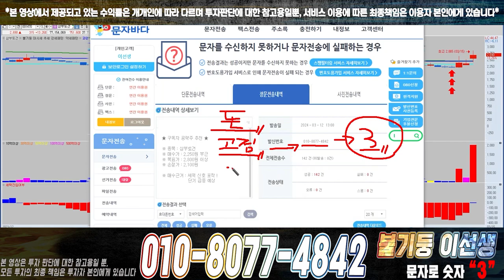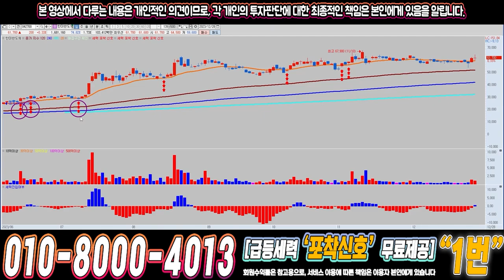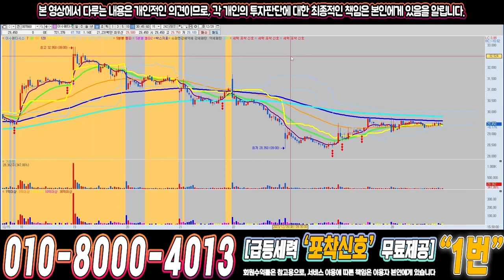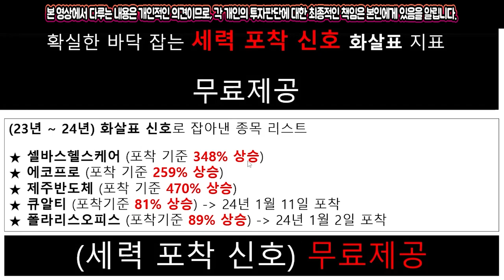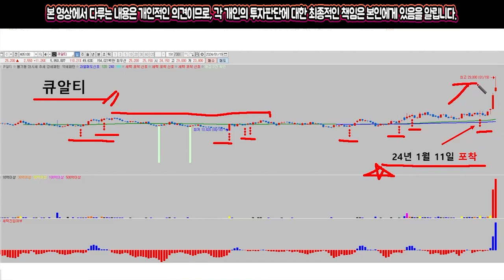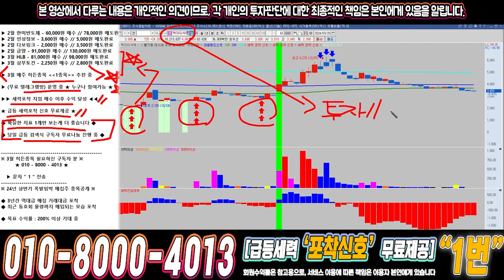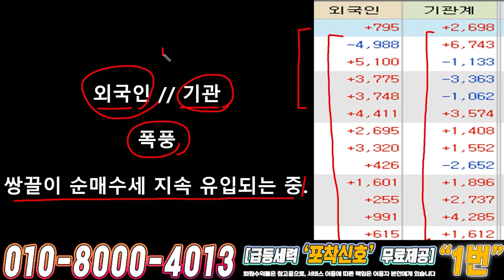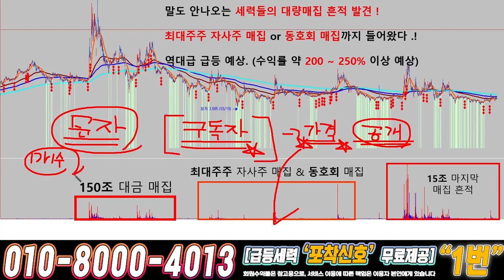멕아이씨에스 ) 드디어 4월에 큰거하나 옵니다!!